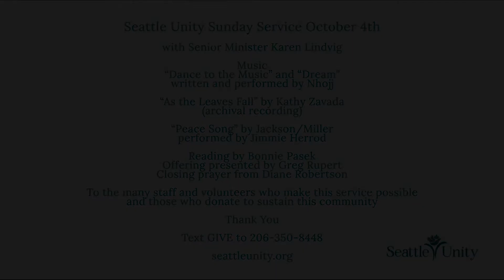2020.10.04 Seattle Unity Sunday Service - Guardians of the Soul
Seattle Unity Sunday Service - October 4, 2020;
with Senior Minister Karen Lindvig.

“Peace Song” by Jackson/Miller performed by Jimmie Herrod.

Reading by Bonnie Pasek;
Offering presented by Greg Rupert;
Closing prayer from Diane Robertson.

To the many staff and volunteers who make this service possible